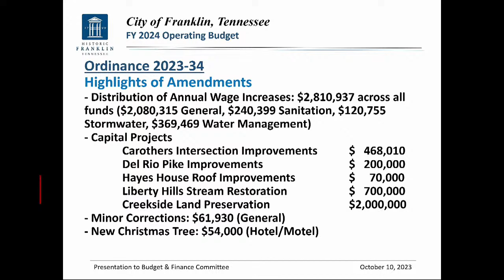City of Franklin, BOMA Meeting 10-10-2023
INVOCATION

CITIZEN COMMENTS

COMMUNICATIONS

1. Consideration Of Approval Of Minutes
September 26, 2023 4:30 p.m. Work Session
September 26, 2023 7:00 p.m. Board of Mayor and Aldermen Meeting

RECOGNITIONS

MISCELLANEOUS REPORTS

CONSENT AGENDA

2. Consideration Of Items 11-17 On The Consent Agenda

OLD BUSINESS

3. Consideration Of Ordinance 2023-10, An Ordinance To Rezone 21.24 Acres From Planned (PD 11.35/12,320) District To Planned (PD 11.35/17,320) District For The Property Located South Of Oak Meadow Drive And East Of South Royal Oaks Boulevard. (Vintage At Watson Glen PUD Subdivision).

4. PUBLIC HEARING: Consideration Of Ordinance 2023-31, An Ordinance To Rezone 104.07 Acres From
Civic Institutional (CI) District To Planned (PD 207,500) District For The Property Located South Of Mack Hatcher Memorial Parkway And West Of Daniel Mcmahon Lane. (Franklin First United Methodist Church PUD Subdivision). SECOND OF THREE READINGS

5. PUBLIC HEARING: Consideration Of Resolution 2023-56, A Resolution Approving A Revised Development Plan For Franklin First United Methodist Church PUD Subdivision, For The Property Located South Of Mack Hatcher Memorial Parkway And West Of Daniel Mcmahon Lane, Located At 110 Aldersgate Way
FMPC 8/24/23, 8-0
WS 9/12/23

6. PUBLIC HEARING: Consideration Of Ordinance 2023-28, An Ordinance To Rezone 7.88 Acres From Civic
Institutional (CI) To Residential 4 (R4) District For The Property Located South Of Battle Avenue And West Of Cannon Street, Currently Addressed As 1406 Cannon Street, 319 Battle Avenue, 401 Battle Avenue, And 403 Battle Avenue. SECOND OF THREE READINGS

7. PUBLIC HEARING: Consideration Of Ordinance 2023-34, An Ordinance To Amend The Budget Of The City Of Franklin For Fiscal Year 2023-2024. SECOND OF THREE READINGS

NEW BUSINESS

8. *Consideration Of Ordinance 2023-23, An Ordinance To Rezone 0.29 Acres From Residential 6 (R6) District to Planned (PD 6.06) District, On 0.29 Acres, For The Property Located At 958 Glass Street (Hard Bargain II PUD Subdivision). Establishing A Public Hearing On November 14, 2023. FIRST OF THREE
READINGS

9. *Consideration Of Amendment 1 To COF Contract No. 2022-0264, With Civil & Environmental Consultants, Inc. For The Liberty Hills Pond Stream Restoration
WS 10/10/23

10. *Consideration Of Resolution 2023-70, A Resolution To Authorize The City Administrator to Approve Amendment 2 To COF Contract No. 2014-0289, A Local Agency Project Agreement (Agreement No. 140204), With The Tennessee Department Of Transportation, For The "SR-6 (Columbia Avenue), From
SR-397 (Mack Hatcher Parkway) To Downs Boulevard In Franklin" Project (PIN 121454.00)

ALL OTHER CONSENT ITEMS

EXECUTIVE SESSION
26. Motion To Recess Into Executive Session

RETURN FROM EXECUTIVE SESSION

OTHER BUSINESS

ADJOURN